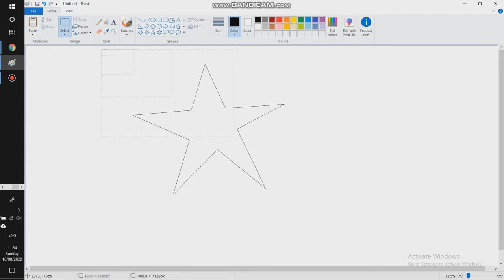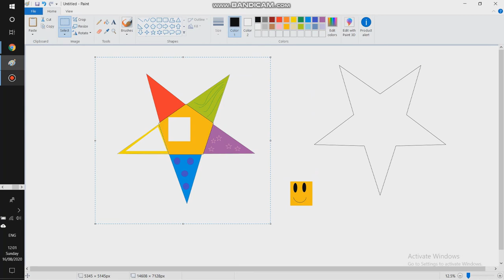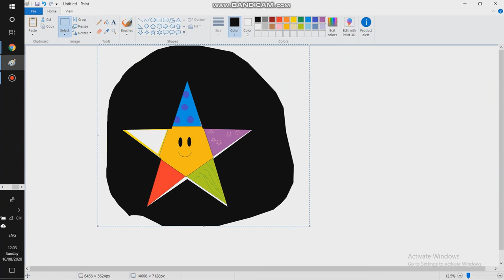Speededit Of The Star Character Of First Installment Of My Baby Einstein 2020s